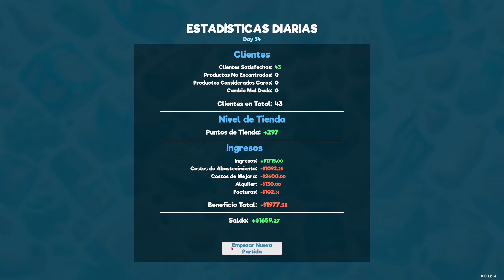SUPERMARKET SIMULATOR | 9 | GAMEPLAY | ESPAÑOL | EXPANSION,ORDENANDO Y MAS PRODUCTOS